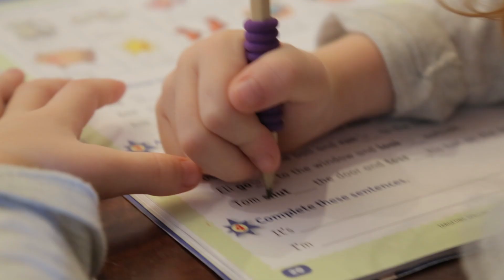StayHome A Day in Isolation! - YOLO Fantastic in Lockdown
Yolo Fantastic are stuck at home because of the Coronavirus. Here is how they get through a day.